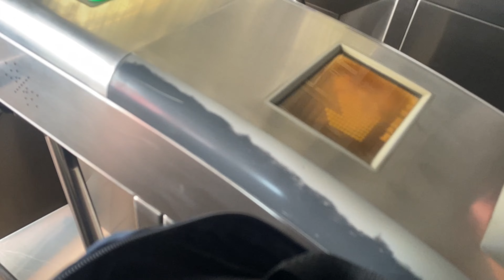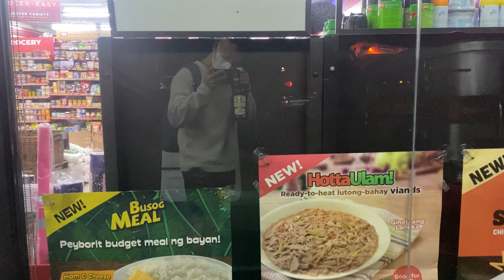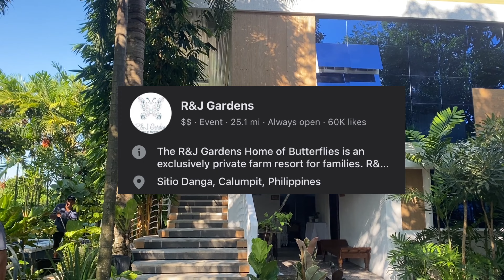Living in Manila | MAGANDANG RESORT SA BULACAN R & J Gardens Ready for BARKADAS